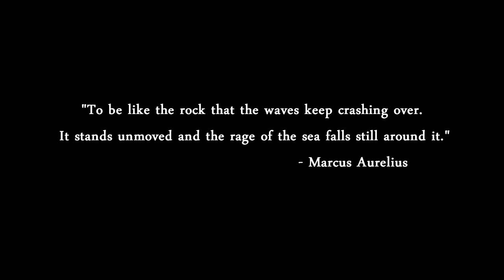Drewmatth - Taliyah VS Xerath - Full Game - WHATS WRONG WITH THIS GAME